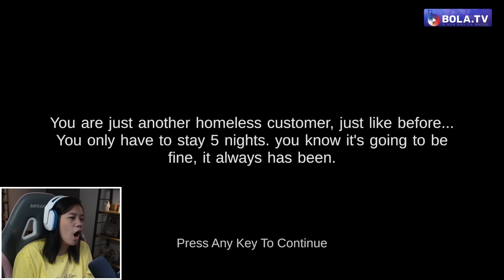SCARY SHREK - Five Nights at Shrek’s Hotel 2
Five nights at Shrek's Hotel 2 , Shrek Horror Game, Scary Shrek 2,

Kung may gusto kang game na ipapalaro samen : LEAVE KALANG NG COMMENT ❤️